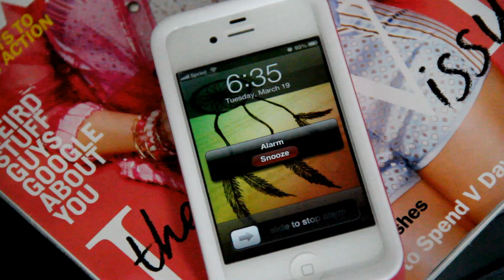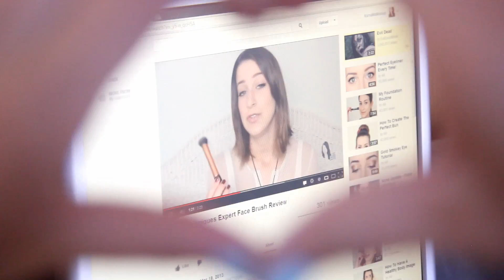Morning Routine for School ♡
Enjoy! xoxo